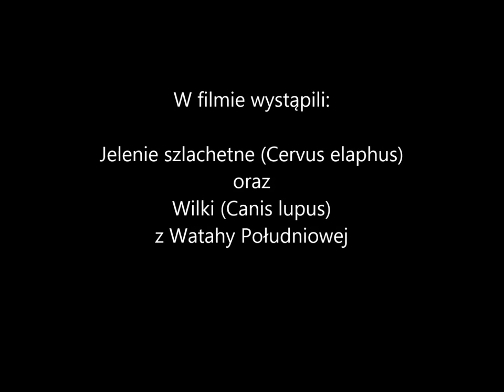Obserwator 47: Rykowisko / Deer rut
Ponieważ temat ryczących jeleni cieszył się dużą popularnością, znowu pojawiają się w kolejnym odcinku naszej serii. Samo rykowisko, dawno temu już się skończyło. Skończyły się ryki, gonitwy i cały zgiełk z nim związany. Do lasu powróciła cisza i spokój. Jelenie zeszły ze sceny, a las przygotowuje się do nadchodzącej zimy. Nadciąga zima i czas wilczych śpiewów…